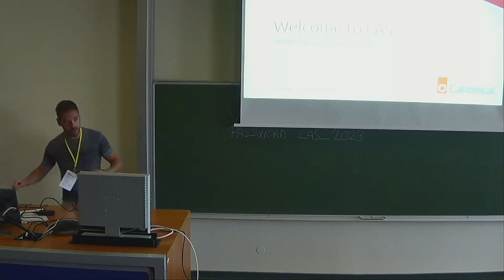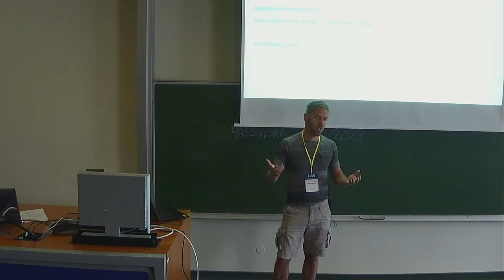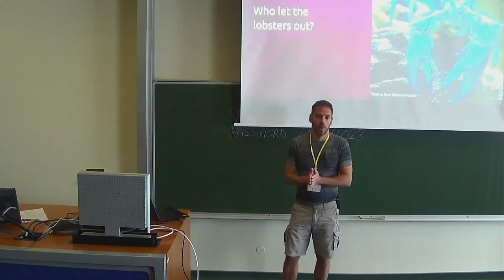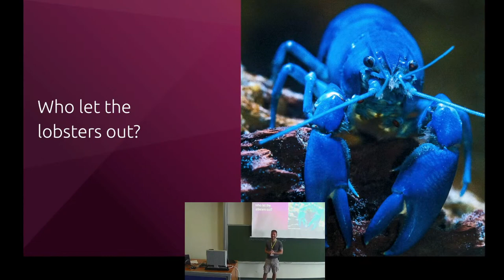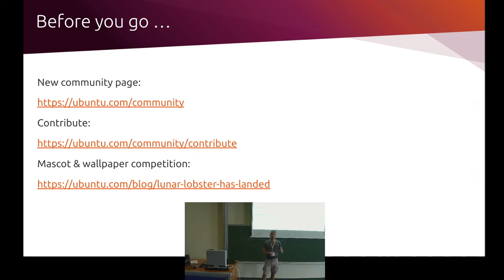LAS 2023 - Canonical Presentation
By  Igor Ljubuncic (Canonical)